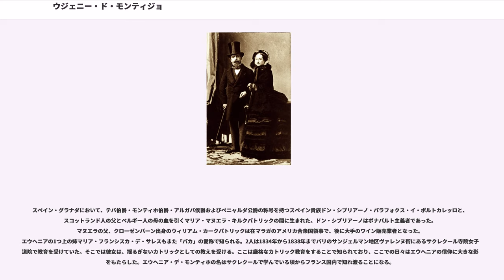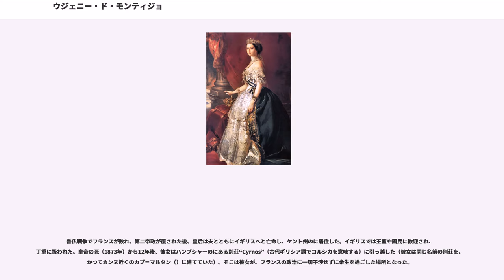ウジェニー・ド・モンティジョ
ウジェニー・ド・モンティジョ（, 1826年5月5日 - 1920年7月11日）は、フランス皇帝ナポレオン3世の皇后。

テバ伯爵令嬢マリア・エウヘニア・イニャシア・アグスティナ・デ・パラフォクス・イ・キルクパトリック（）として生まれ、結婚にともない、フランス皇后ウジェニー（）となった。

スペイン・グラナダにおいて、テバ伯爵・モンティホ伯爵・アルガバ侯爵およびペニャルダ公爵の称号を持つスペイン貴族ドン・シプリアーノ・パラフォクス・イ・ポルトカレッロと、スコットランド人の父とベルギー人の母の血を引くマリア・マヌエラ・キルクパトリックの間に生まれた。ドン・シプリアーノはボナパルト主義者であった。マヌエラの父、クローゼンバーン出身のウィリアム・カークパトリックは在マラガのアメリカ合衆国領事で、後に大手のワイン販売業者となった。エウヘニアの1つ上の姉マリア・フランシスカ・デ・サレスもまた「パカ」の愛称で知られる。2人は1834年から1838年までパリのサンジェルマン地区ヴァレンヌ街にあるサクレクール寺院女子修道院で教育を受けていた。そこでは彼女は、揺るぎないカトリックとしての教えを受ける。ここは厳格なカトリック教育をすることで知られており、ここでの日々はエウヘニアの信仰に大きな影響をもたらした。エウヘニア・デ・モンティホの名はサクレクールで学んでいる頃からフランス国内で知れ渡ることになる。

エウヘニア姉妹は家族内ではフランス語を日常語として使い、スペイン語を正式に読み始めたのは12歳のときからである。幼い頃から父に連れられ乗馬をし、時には焚き火をし野営もするような遠乗りに出かけている。水泳も幼い頃から好んだスポーツである。11歳の頃にブリストルにあるイギリス系の学校に姉妹は入れられたが、家庭教師と共に姉妹は脱走してしまう。この頃、メリメの紹介で小説家のスタンダールと知り合っている。母のサロンに2人が現れるとウジェニーたちは彼らの話に夢中になった。メリメはウジェニーの生涯の友となっている。エウヘニアが13歳の時、最愛の父ドン・シカプリアーノは亡くなった。父が亡くなると母マヌエラとの仲はあまりうまくいかなくなった。

姉のパカは家族の栄典のほとんどを相続し、1849年に幼馴染の第15代アルバ公と結婚した。アルバ公に恋をしていたウジェニーは、いつかはアルバ公に嫁ぎたいと願っていたが、母は静かな性格のパカをアルバ公に嫁がせたのだ。失恋の痛手から男装しマドリードの町を煙草を吸いながら闊歩したり、裸馬で町を疾走したり、闘牛場に男装して現れるなどの奇行が5年ほど続いた。しかし愛してやまない姉夫妻を友人として認めることにし、生涯の友人となった。カトリックの教えが一時は自殺も考えたエウヘニアを救ったのである。

エウヘニアは21歳の時に亡き父の持っていた多数の称号を受け継いだ。1853年に結婚するまでは「テバ女伯」あるいは「モンティホ女伯」などの称号を色々使用していた。しかし、家族の称号の中には法的に姉が相続し、アルバ家に渡ったものもある。父の死後、エウヘニアは第9代テバ女伯になり、『』にその名が載った。ウジェニーの死後、モンティホ家の称号の全てが、フィツ＝ハメス・ストゥアルト家（アルバ公およびベルウィック公）の下に渡った。

この頃、エウヘニアはフランスの社会主義理論家のシャルル・フーリエが提唱する独自の社会主義思想に傾倒してゆく。元々フランスで学んでいた頃から社会主義思想に興味を持っていたエウヘニアだが、25歳になる頃にはこの考えにはついて行けなくなっていた。

父親譲りの勇敢さと彼女の美しさの評判はフランスだけではなく、やがてヨーロッパ各国へ伝わって行った。彼女は各国の王侯貴族から求婚されているが、すべてを断り続け、やがて「鉄の処女」と言われるようになる。

1848年にルイ＝ナポレオン・ボナパルトが第二共和政の大統領になると、エウヘニアは母とともにエリゼ宮での「皇子大統領」（）主催の舞踏会に姿を現した。これが彼女が未来の皇帝と出会った最初の機会であった。

1853年1月30日、エウヘニアは前年にフランス皇帝ナポレオン3世に即位していたルイ＝ナポレオンと、ノートルダム大聖堂で結婚式を挙げた。それまでの短い間に、ナポレオン3世はカロラ・フ...